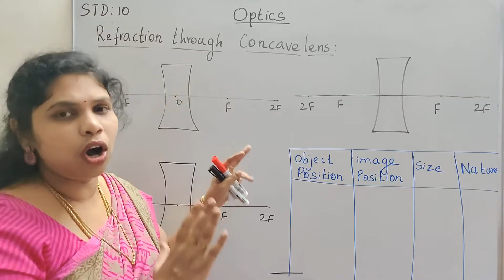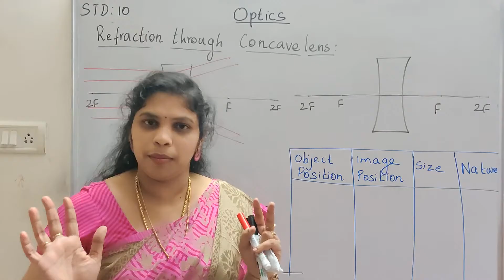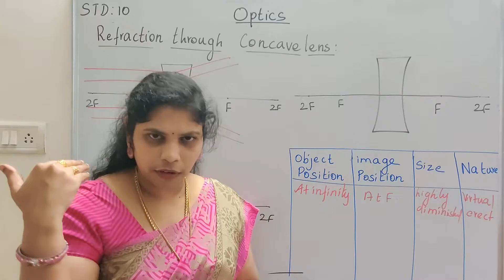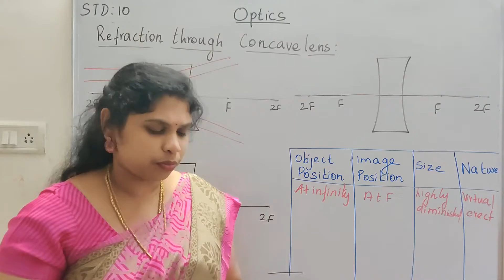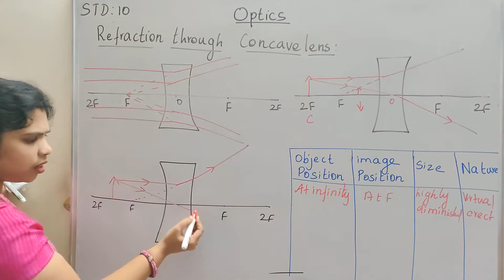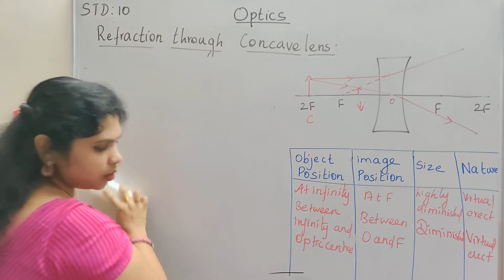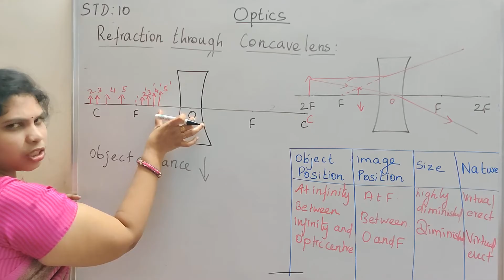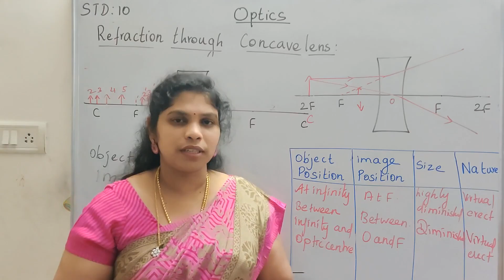REFRACTION THROUGH CONCAVE LENS| STD 10 PHYSICS| TAMIL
Refraction through concave lens is explained very clearly with ray diagram.